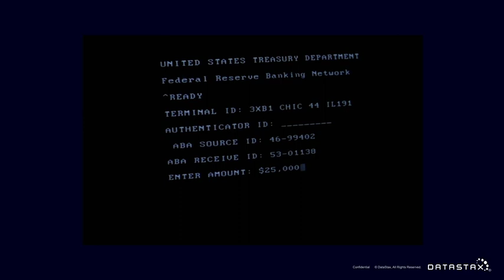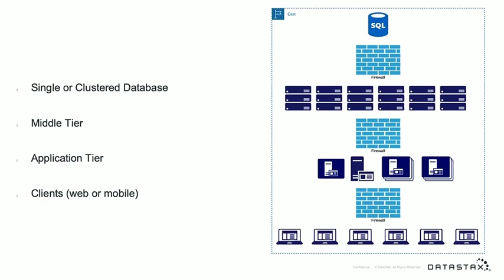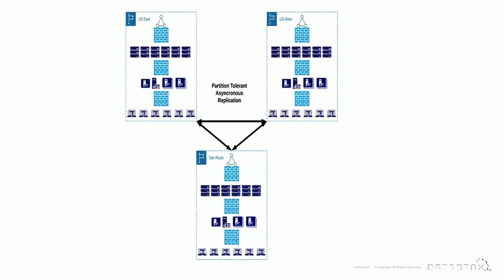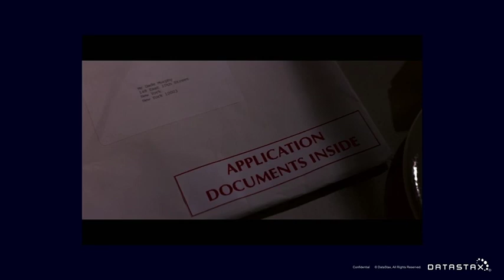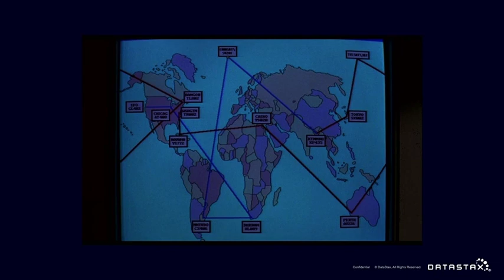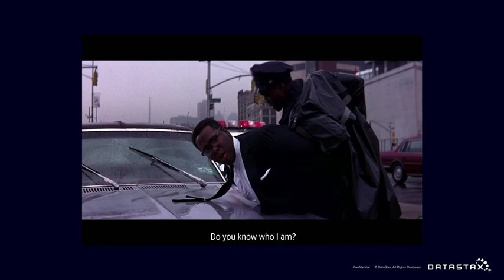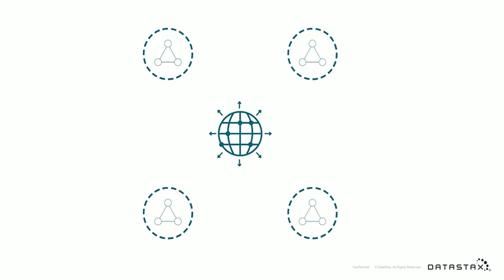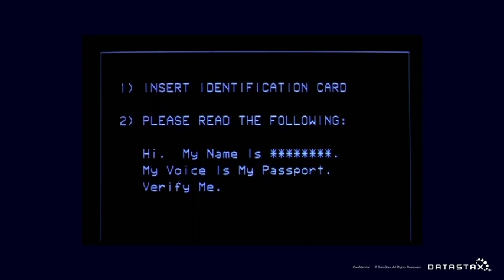Secure Operations with Apache Cassandra™ and DataStax Enterprise | DataStax Accelerate 2019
Security is a broad concept when dealing with Apache Cassandra™. Users typically emphasize functionality over security. In order to remain protected in an increasingly hostile environment, such as the internet, it is necessary for all administrators to take security seriously and lock down Apache Cassandra without sacrificing functionality.

About DataStax Accelerate:

DataStax delivers the world’s only active everywhere database for  hybrid cloud. DataStax Accelerate is the best opportunity in the world to learn from a community that builds and uses DataStax, contributes
to Cassandra, and uses both to support the world’s largest web-scale applications across any cloud.  To find out when registration opens for DataStax Accelerate 2020, please

About DataStax:

DataStax delivers the always-on, active-everywhere distributed hybrid cloud database built on Apache Cassandra™. The foundation for full data autonomy and personalized, real-time applications at scale, DataStax Enterprise makes it easy for enterprises to exploit hybrid and multi-cloud environments via a seamless data layer that eliminates the issues that typically come with deploying applications across multiple on-premises data centers and/or multiple public clouds.

We help many of the world’s leading brands across industries transform their businesses by eliminating data silos and powering modern, mission-critical applications.

and follow us on @DataStax.